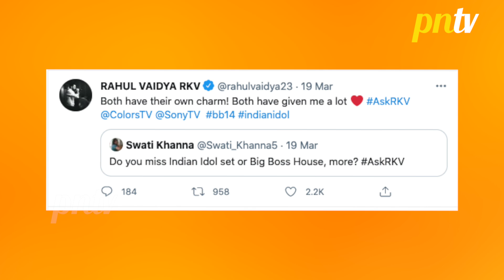Rahul Vaidya Ne Bigg Boss Aur Indian Idol Ko Lekar Kahi Ye Sabse Badi Baad | Watch Video